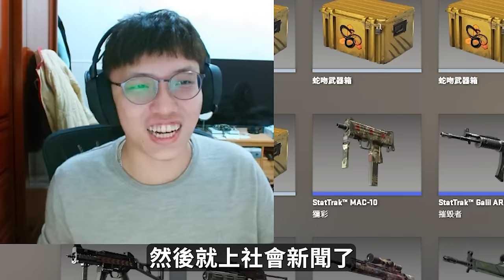誰打賴啦🤬 ! 小胖哥刮刮樂刮到10萬😱我也好想要...丨CS2丨【🔫冠賢🔫 】 by winnie